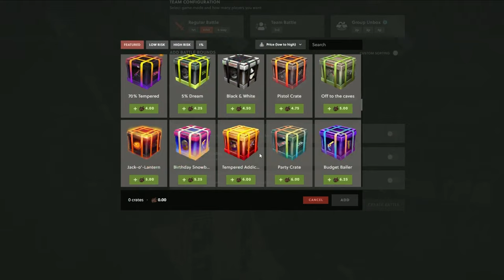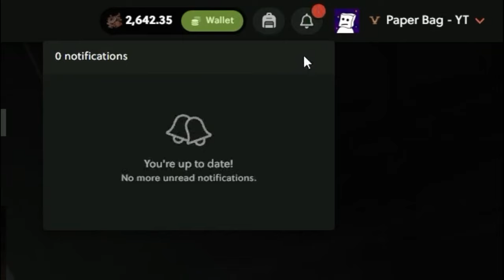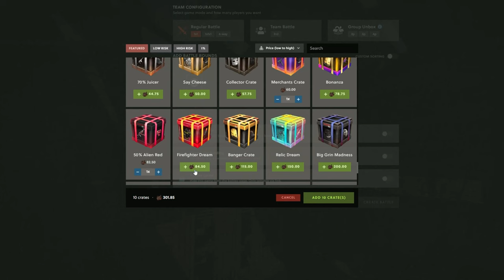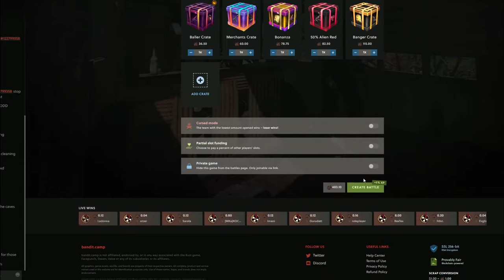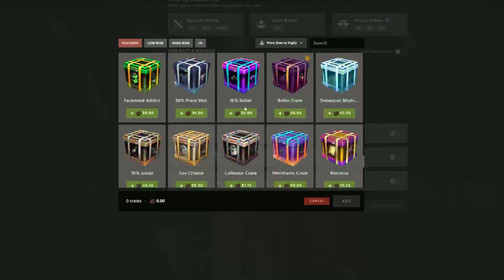CLEANING OUT THE WITHDRAW! | Bandit Camp Crate Battles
I DON’T LOSE IN THIS SESSION (MOSTLY)

Code: PaperBag